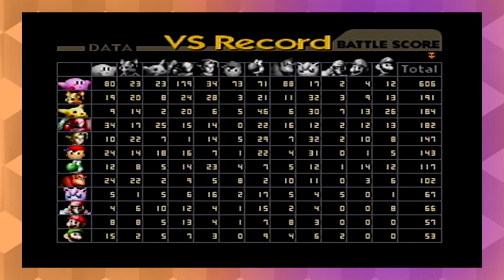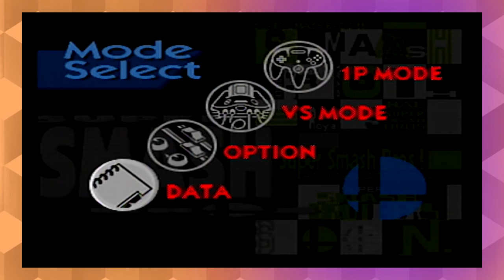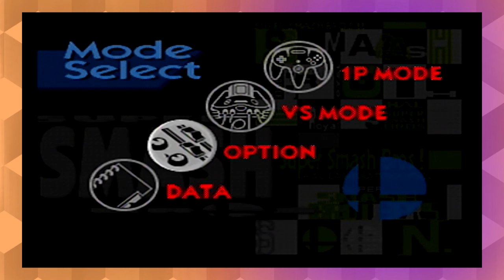Super Smash 64 SHOWDOWN ep.1: Tasty Polygons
mmMMmMBOY does it smell like some NOSTALGIA up in here.

Uhthebard makes videos too!